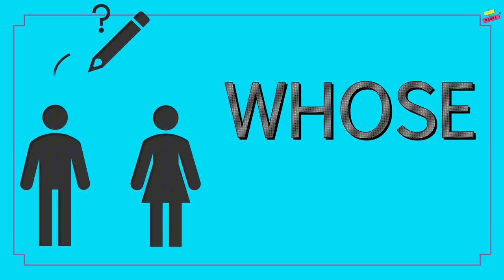WH QUESTIONS naucz się śpiewająco ANGIELSKI dla WZROKOWCÓW pytania szczegółowe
Czy jesteś gotowy na ekscytującą przygodę z nauką pytań WH w muzycznym stylu? 🎶 Obejrzyj ten krótki, jednominutowy filmik, który pełen jest wizualnych wskazówek i chwytliwych piosenek🎵 Daj się wciągnąć w uczenie się w sposób angażujący i zapadający w pamięć! Nie przegap okazji do połączenia zabawy z nauką! 📚✨”

Proste filmy i bajki edukacyjne, skojarzenia, mapy myśli, akronimy to techniki zapamiętywania.

Już wkrótce kolejne materiały i nowe przedmioty szkolne.
Będzie nam miło jak zaobserwujesz nas!